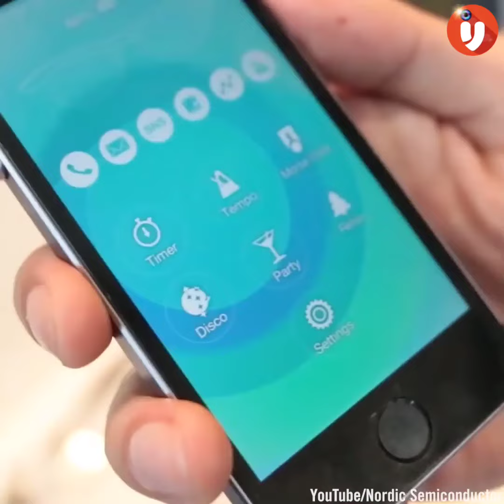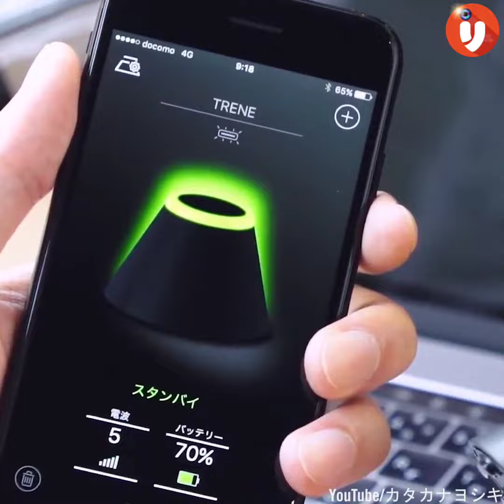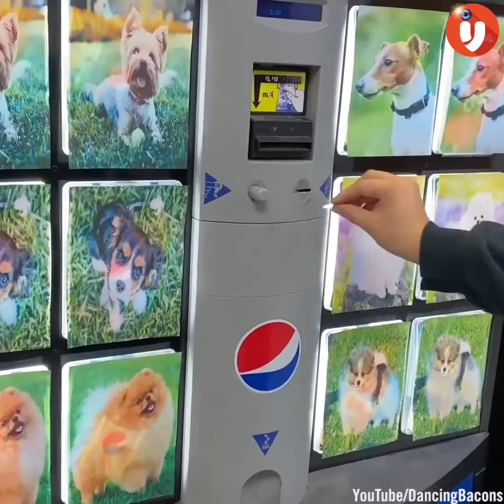life hacks machine that makes you happy 😊